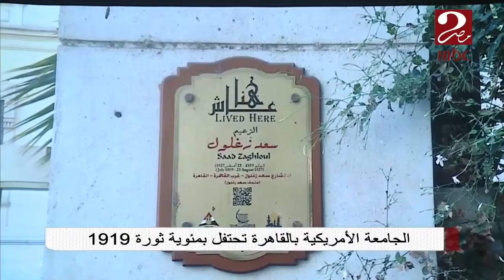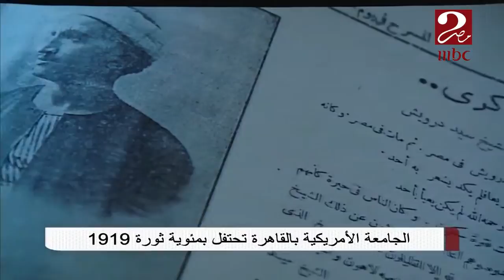الجامعة الأمريكية بالقاهرة تحتفل بمئوية ثورة 1919